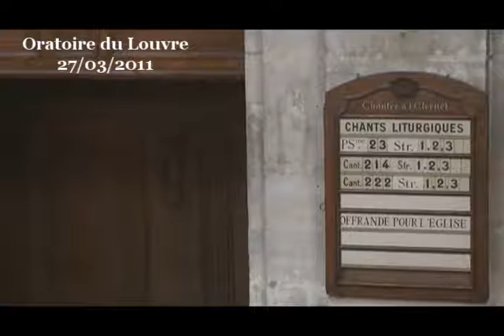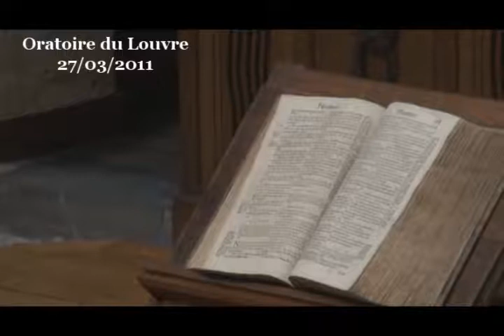« Je me suis fait tout à tous, afin d'en sauver quelques-uns » ( 1 Corinthiens 9:16-23 )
« Je me suis fait tout à tous, afin d'en sauver quelques-uns »

Cela pose une question : « Se faire tout à tous », est-ce que c'est faire de la démagogie, est-ce que c'est une manière de faire une publicité sournoise pour embarquer les personnes dans notre idéologie malgré elles ? De tels compromis ne cadreraient vraiment pas avec la personnalité de l'apôtre Paul. « Je me suis fait tout à tous » est au contraire un projet ambitieux et généreux, au service de chaque personne, pour la libérer et non pas l'embrigader.

« Je me suis fait tout à tous », il y a une révolution dans cette attitude que nous propose l'apôtre Paul, un virage à 180° par rapport à ce qui se fait souvent. Cette révolution est un peu comme celle de Copernic, vous savez, quand ce savant, seul contre tous a maintenu que non, le soleil ne tournait pas autour de la terre, que l'univers ne tournait pas autour de notre nombril, mais que la terre tournait autour de soleil !

Selon le sens commun, un apôtre comme n'importe quel idéologue, comme n'importe quel chef de parti politique ou comme n'importe quel bon commercial devrait dire : rejoignez-nous, car nous avons plus raison que les autres, notre produit est meilleur, je vais vous révéler la Vérité avec un grand V, celle de Dieu lui-même, attention, n'allez surtout pas chez le concurrent, il est dans l'erreur, il est méchant, il est dangereux... Selon le sens commun, un apôtre devrait dire : ne vous posez pas de questions sur ce que l'on vous dit de croire, faites ce qu'on vous dit de faire, pratiquez les rites et tout ira bien. Bref : rejoignez notre groupe et ne vous en écartez pas.

Par rapport à ce sens commun, Paul propose une révolution copernicienne. Il nous dit qu'un apôtre fait l'inverse, il sort, il va vers les personnes de l'extérieur et c'est lui qui s'adapte à elles, et il le fait non pour les ramener à l'intérieur mais pour les libérer. Paul se fait tout à tous, il se fait comme juif avec les juifs, il se fait religieux avec les pratiquants et libéral avec les libéraux, il se montre faible, il se reconnaît faible parmi les faibles plutôt que de faire le fort, celui qui détient la vérité et qui va nous l'apprendre, celui qui serait infaillible.

Paul se fait tout à tous. Ce n'est pas du clientélisme mais une façon de rejoindre l'autre là où il est, en se faisant son serviteur. Parce que Dieu le premier, en Christ, est venu nous rejoindre là où nous sommes et s'est fait notre serviteur.

Plutôt que d'inviter l'autre à devenir comme nous, l'apôtre Paul nous propose d'aller vers l'autre, de s'en approcher, d'essayer de le comprendre et de l'aider, non de le dominer et le juger.